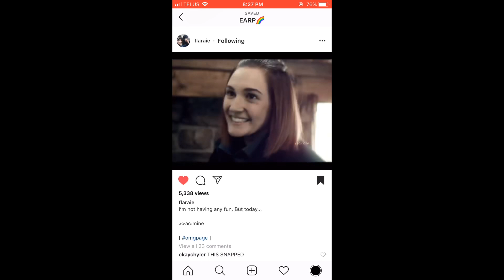This Isn’t Any Fun